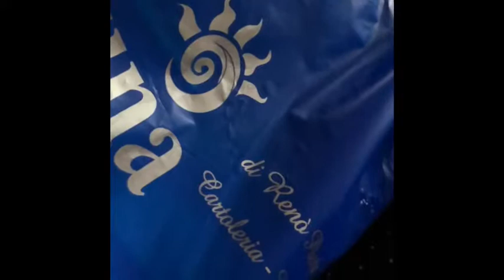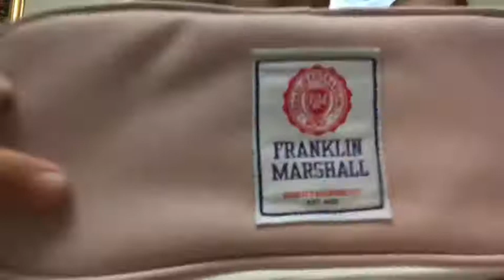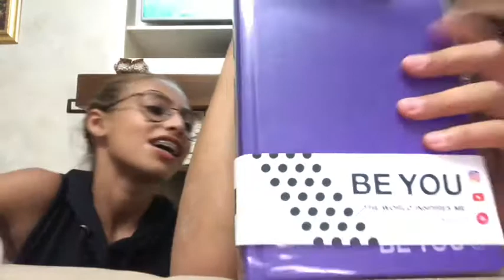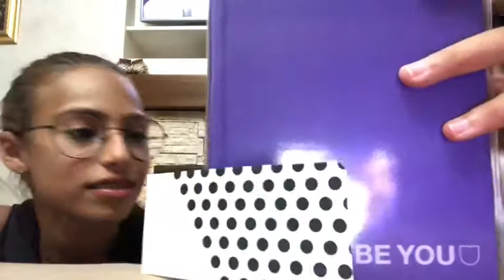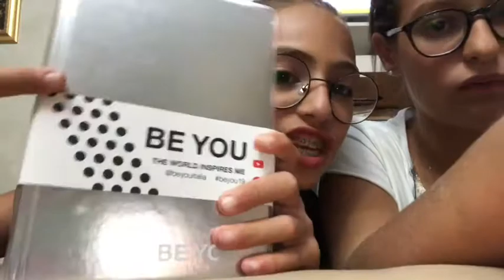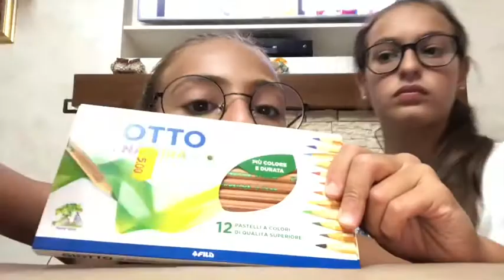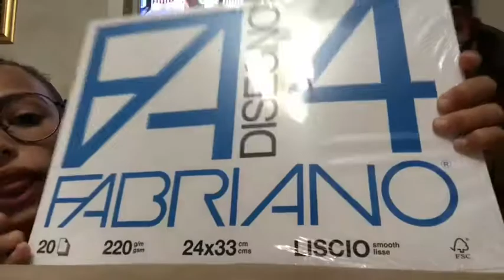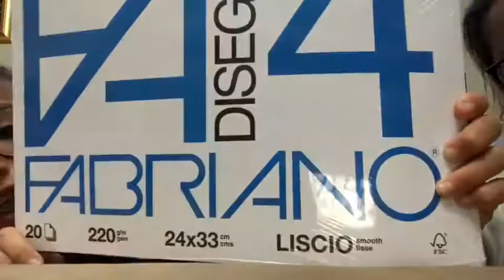ℬᎯᏦℰ ᏆᎾ ЅℂℋᎾᎾℒ #1